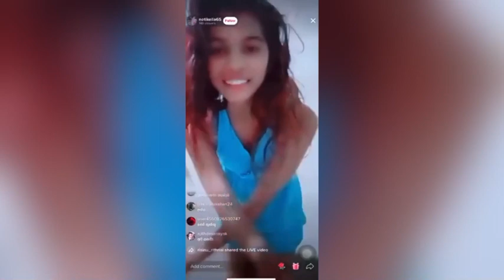ලයිව් ඇවිත් ඇදුම් උස්සන ටික්ටොක් කෙල්ලගේ වීඩියෝව මෙන්න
Hey I'm Isura vlogs®️

___Thanks for staying with my channel____

                                   ©️Copyright Isura vlogs
                                         All Rights Resived ✔️

hiru news
derana news
Sirasa news
pahanthudawa
New sinhala leek
sinhala Kunuharupa

hiru news
derana news
Sirasa news
pahanthudawa
New sinhala leek
sinhala Kunuharupa
sinhala wal katha
Pahanthudawa news
Pahanthudawa last update
Pahanthudawa Waterfall
Pahanthudawa Video
Sri lanka cricket
World cup
Derana Hack
Riki tech channel
Riki tech
Rathnapura pahanthudawa
Aluth sinhala Wal
Breaking News
Sri lanka
Adaderana news
Airpods
Airports
Magic
Games
Freefire game